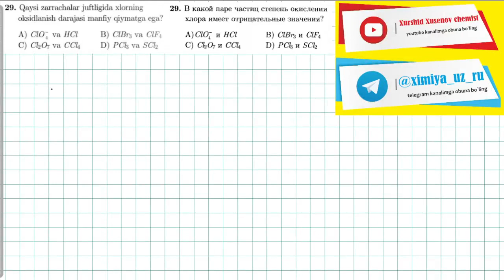29-test gidroliz, oksidlanish qaytarilishтест. 29 гидролиз, окислительно восстановительные реакции